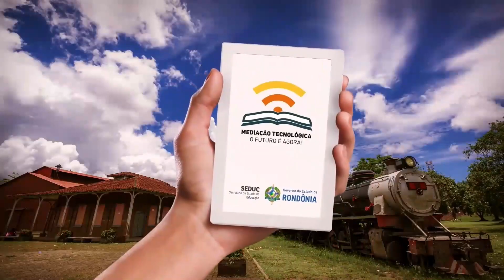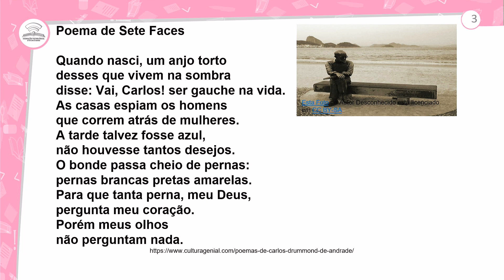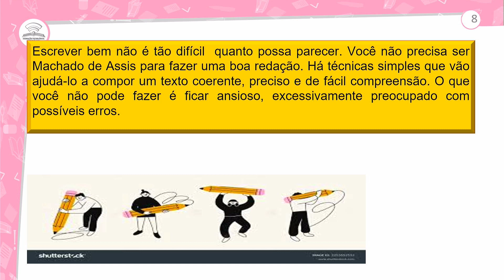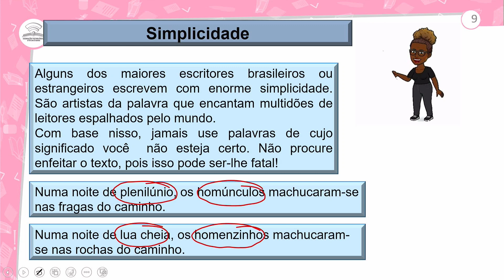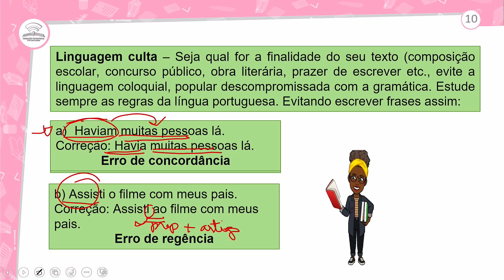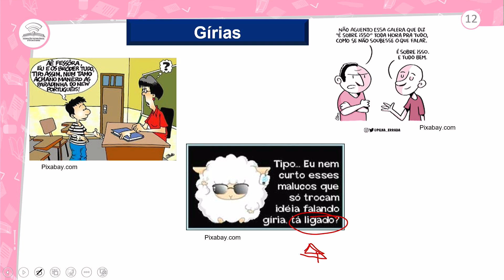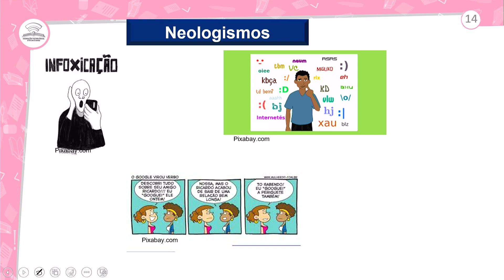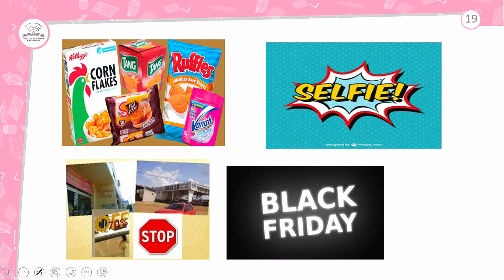10.1 - NIVELAMENTO – PARA ESCREVER BEM I - PORTUGUÊS - 3º ANO E.M - AULA 10.1/2024